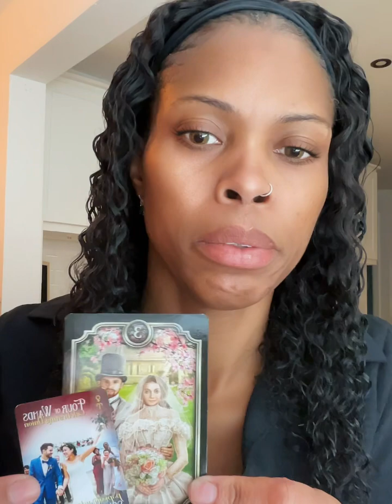VIRGO: THEY ARE FROZEN WITH WORDS.AN UNPREDICTABLE DIVINE MASCULINE.❤️♍️🔥virgo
I’m offering pre-recorded videos $50 for 25 minutes. The beauty in this is It’s yours to keep💓I will send a YouTube private link and it will Always be there. ✨♍️🦋

I hope you enjoy the content, and that you are inspired by my readings and my authenticity. The Universe has blessed me with many Gifts 🎁. The Universe uses me for this channel how it sees fit. My goal is to give readings that feed the soul and nourishes the minds of others.

Fun facts about me:
I am a strong believer in God
♍️Virgo sun/Aquarius Moon♒️
Pescatarian Diet
and the Bible
I am Healer, a Intuitive, a Messenger, and a Card Reader.

I am available for personal readings. These readings are zoom readings. I will send you a link five minutes before your appointment so please have the Zoom app downloaded. Thank you.